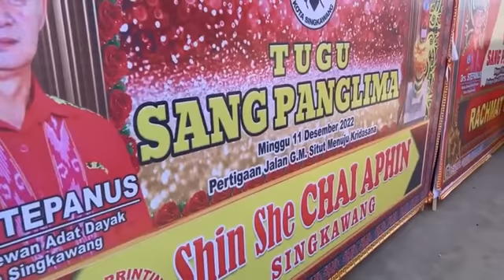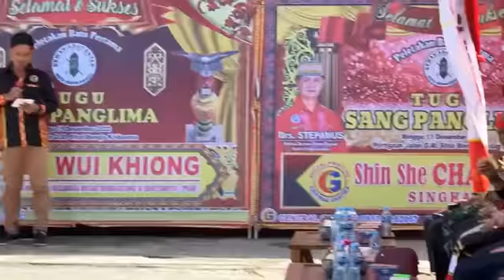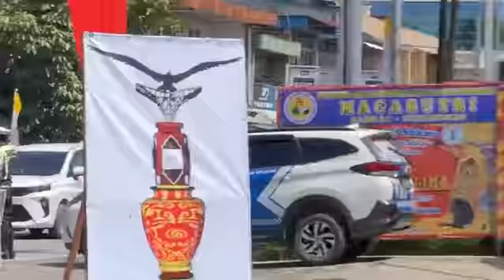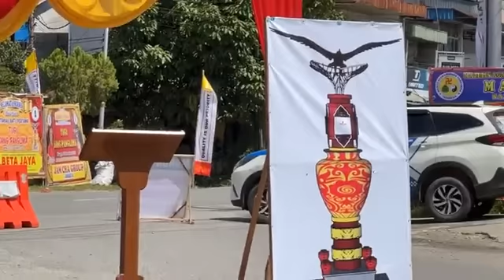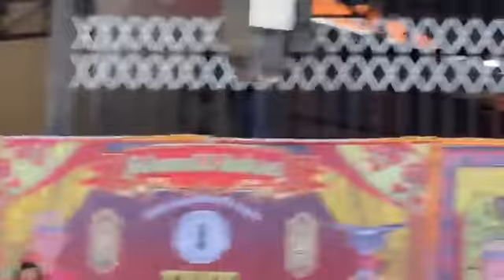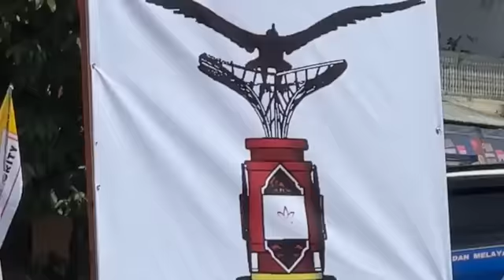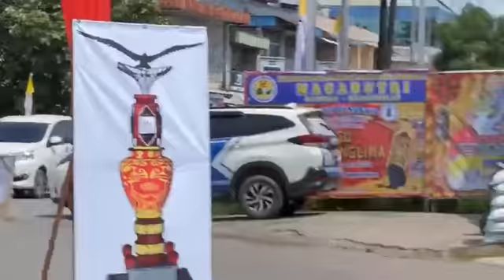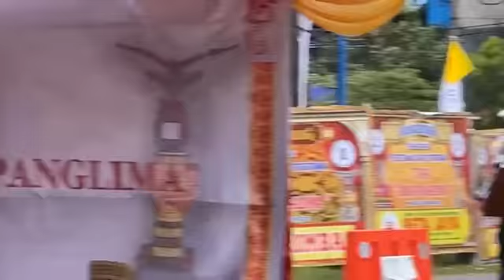Peletakan Batu Pertama Tugu “Sang Panglima”, Singkawang